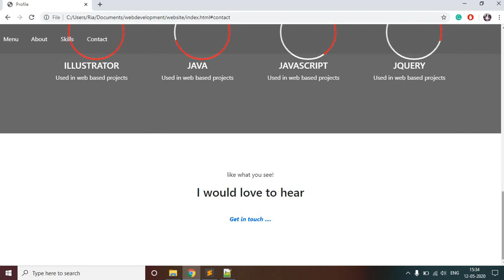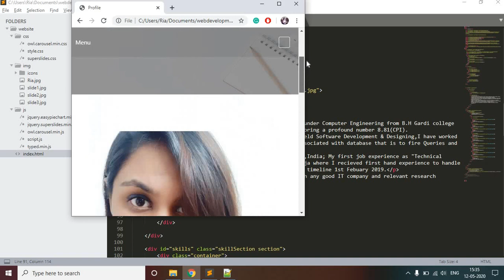Responsive portfolio website